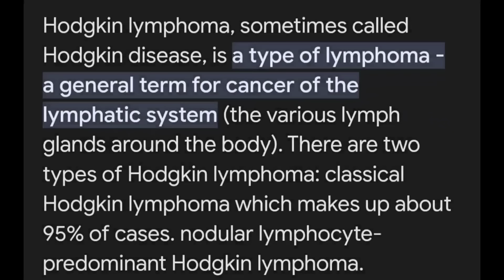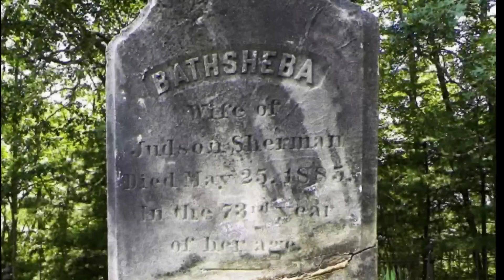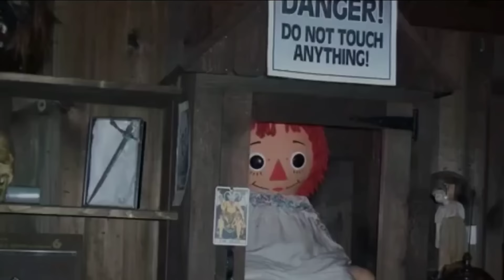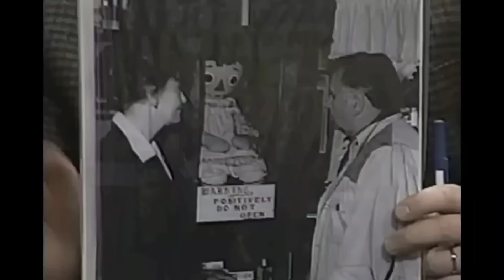Ed and Lorraine Warren Documentary Part 1 | Mysteries Unfolded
Ed and Lorraine Warren Full Documentary | Ghost Busters | Real Life Events | Real Life Mysteries | Paranormal Events | Conjuring Real Story

This is the True Story of the most famous ghost busters, Ed and Lorraine Warren.

Movies like The Conjuring are inspired by this couple and their incidents.

Ed and Lorraine Warren were involved in many PARANORMAL MYSTERIES. And in this video we did our best to explain the MYSTERIES behind such events. Let's embark on the Journey of the PARANORMAL together!

Time Stamps
0:00 - Intro
0:40 - Incident 1
1:40 - Interview 1
8:51 - Incident 2
10:12 - Interview 2
19:05 - Incident 3
20:25 - Interview 3
33:26 - Incident 4
35:27 - Interview 4
43:49 - Incident 5
45:17 - Interview 5
1:01:53 - Outro